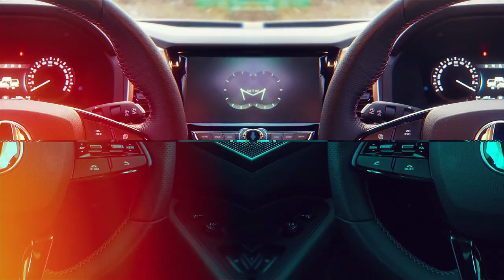카이즈유 - 쌍용 렉스턴 스포츠 시승기(적재 리뷰)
[카이즈유]

쌍용자동차 렉스턴 스포츠는 G4 렉스턴을 기반으로 제작된 픽업트럭이며, 코란도 스포츠의 후속 모델입니다.
공격적인 가격정책과 독특한 스타일링으로 출시 전부터 기대를 모았던 쌍용의 렉스턴 스포츠를 카이즈유에서 시승했습니다. 저 멀리 가평으로 떠나 오프로드까지 체험한 시승영상을 함께 보시죠^^